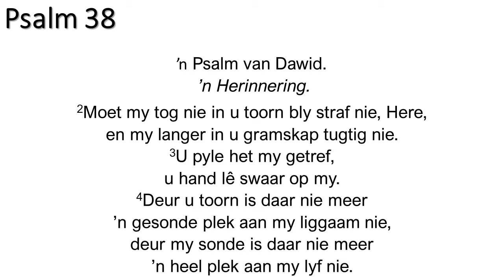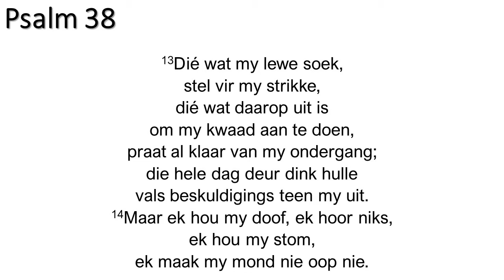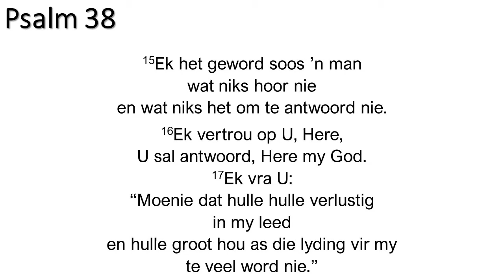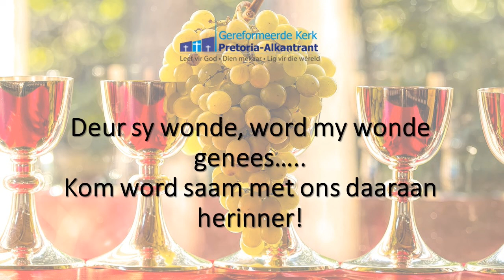Midweek Psalm 38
Met die oog op Nagmaal, word ons herinner om te onthou.